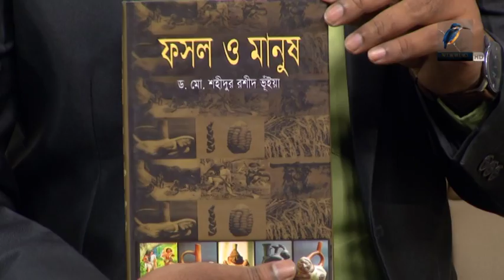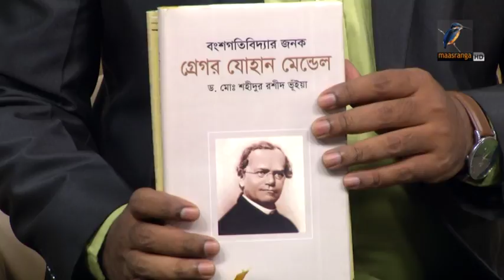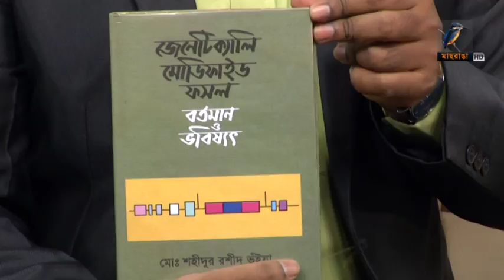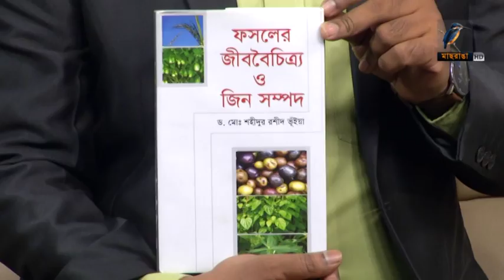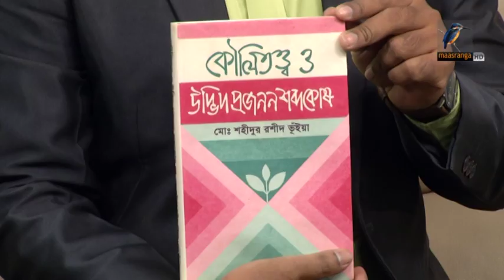Maasranga TV | Ranga Shokal | Dr. Md. Sohidur Rashid Bhuiyan | Talk Show | 14 September 2018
It is a bangla talk show with successful and well renowned guests like poets, actors, media personalities etc. ড. মো. শহীদুর রশীদ ভূঁইয়া একজন কৃষি গবেষক , লেখক ও শিক্ষক। বর্তমানে শেরেবাংলা কৃষি বিশ্ববিদ্যালয়-এর জেনেটিক্স এন্ড প্ল্যান্ট ব্রিডিং বিভাগে অধ্যাপনা করছেন। বিজ্ঞান ও প্রযুক্তি বিষয়ে সচেতনতা সৃষ্টির লক্ষ্যে তিনি ১৯৮৭ সাল থেকে বাংলা ভাষায় বিজ্ঞান নিয়ে লেখালেখি শুরু করেন। তিনি বাংলাদেশে প্রথম ‘উদ্ভিদ প্রজনন’ বিষয়ের উপর গ্রন্থ রচনা করেন যা বাংলা একাডেমি থেকে ১৯৯২ সালে প্রকাশিত হয়। কৃষি, ফসল উন্নয়ন ও কৃষি সংক্রান্ত নানা বিষয় এ যাবৎ ২০টি গ্রন্থ প্রকাশিত হয়েছে তার। সরিষা নিয়ে তিনি গত বিশ বছর ধরে গবেষণা করে আসছেন। এ পর্যন্ত তিনটি সরিষার জাত উদ্ভাবন করেছেন। এছাড়া দশ বছর ধরে ধান উন্নয়ন গবেষণাও চালিয়ে যাচ্ছেন। ২০১৬ সালে কৃষি উন্নয়নে জনসচেতনতা বৃদ্ধি ও উদ্বুদ্ধকরণে, প্রকাশনা ও প্রচারমূলক কাজের মাধ্যমে কৃষিতে অসামান্য অবদান রাখার জন্য কৃষি মন্ত্রণালয় থেকে বঙ্গবন্ধু জাতীয় কৃষি পুরস্কার লাভ করেন। এছাড়া ২০১৩ সালে প্ল্যান্ট ব্রিডিং এওয়ার্ড ও ২০১৫ সালে কেআইবি কৃষি পদক অর্জন করেন। বাংলাদেশ জীববিজ্ঞান অলিম্পিয়াডের সভাপতি হিসেবে দায়িত্ব পালন করছেন। Host
Guest:
Date:

2 Bir Uttam Ziaur Rahman Road